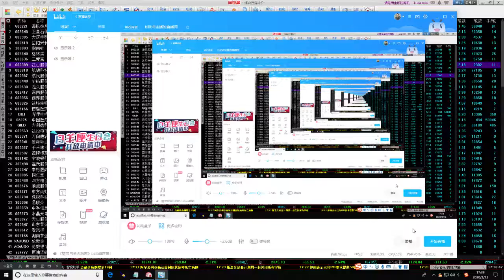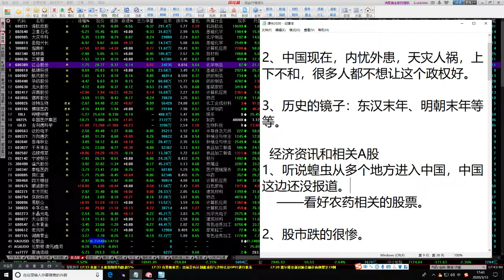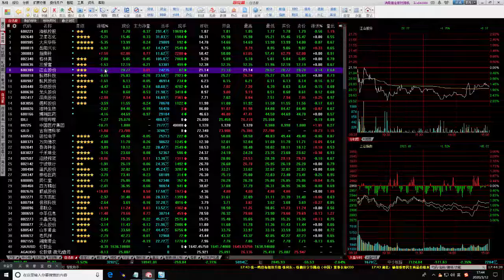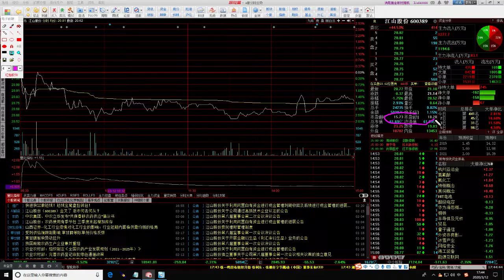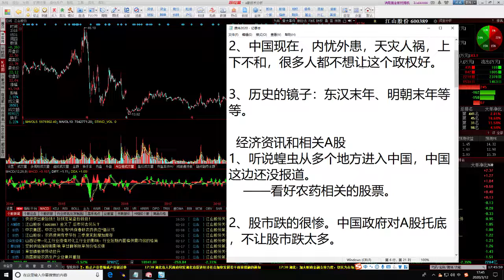中国当下政局，即将到来的蝗虫刺激哪些股票？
先总结下中国现在不佳的情况；4分50秒附近开始股票。